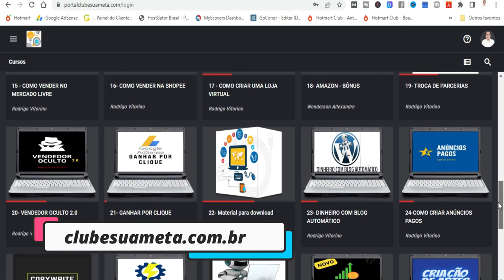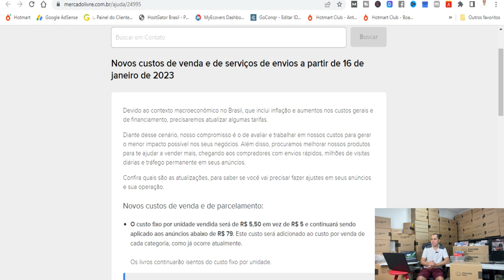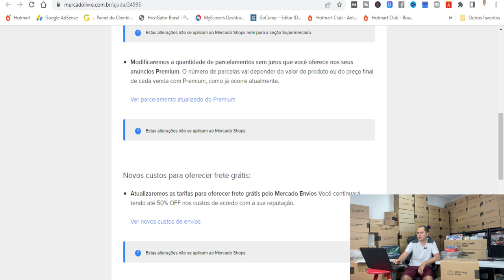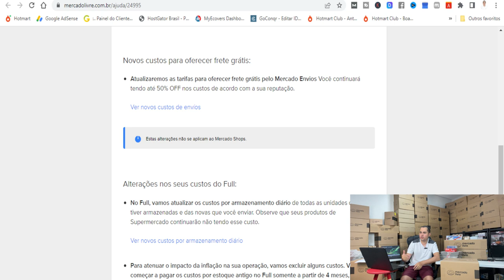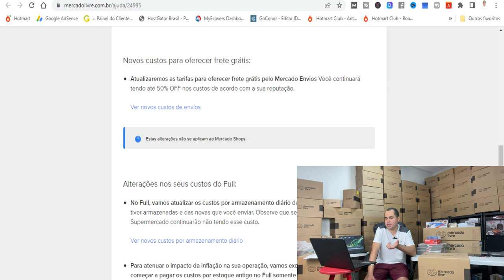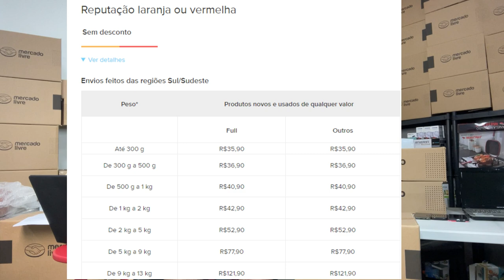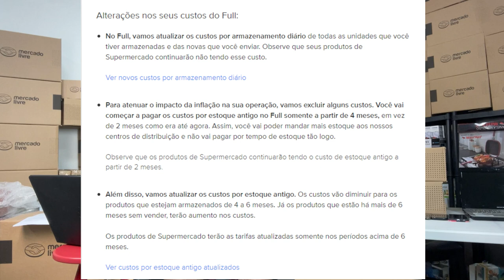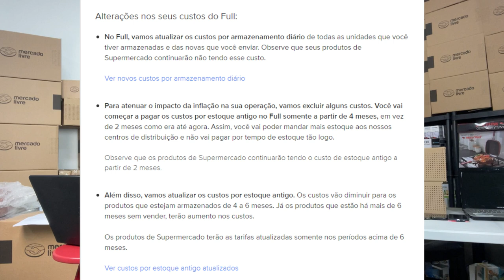ÚLTIMO VÍDEO! Novas tarifas do Mercado Livre em 2023 | Veja o que muda no Mercado Livre pra vender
Neste vídeo de hoje eu falei sobre as mudanças no Mercado Livre no começo de 2023 para quem deseja vender no Mercado Livre.